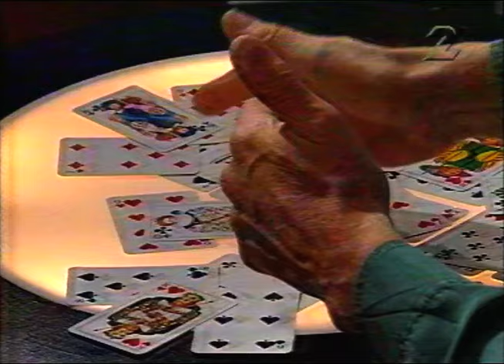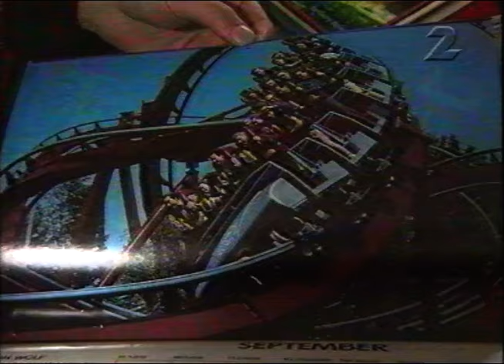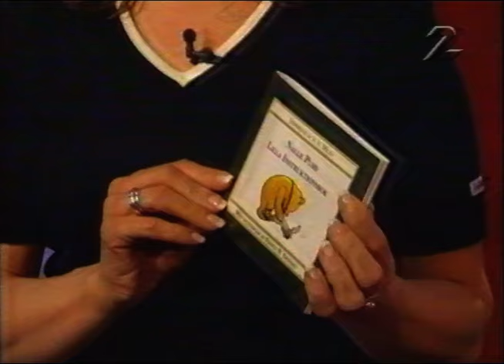Leva Livet - Kerstin Grandlund, Regina Lund (SVT 1998-04-03)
Mysigt program med bland annat Kerstin Grandlund från Galenskaparna som gäst.